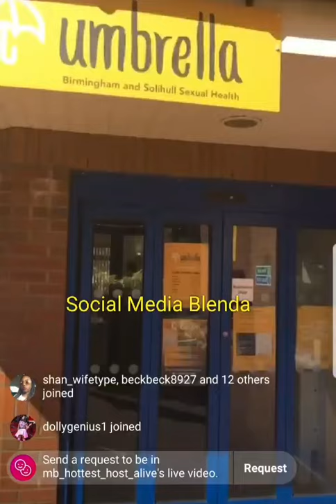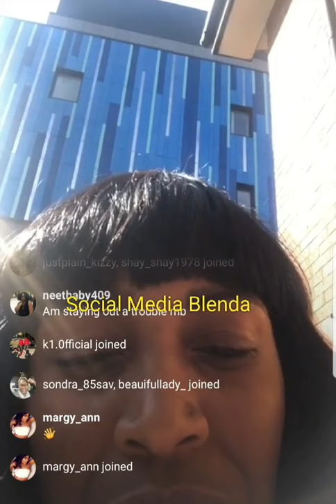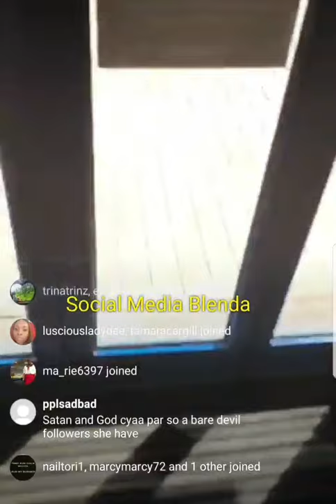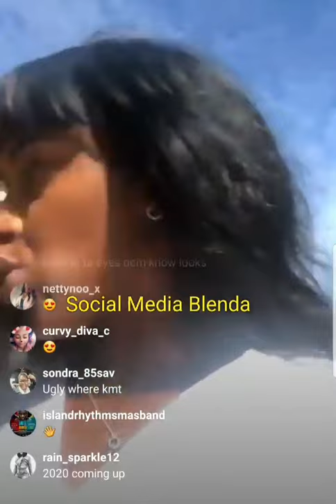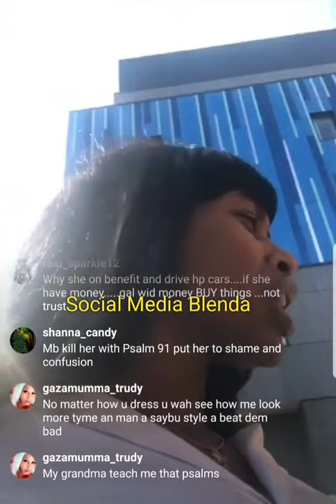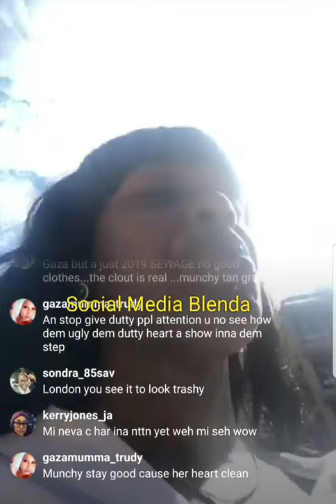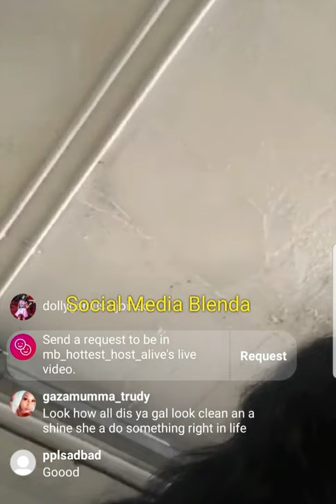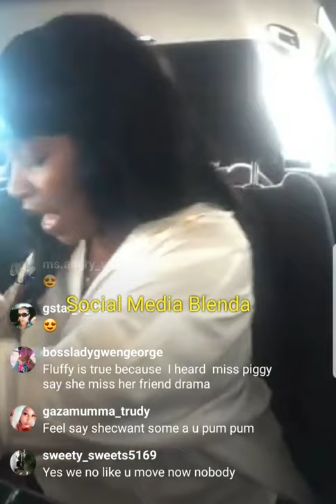Munchy Bless reasoning with her viewer's